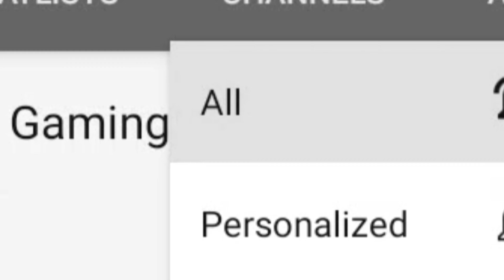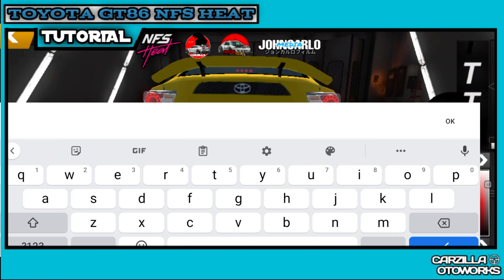How to make Toyota GT86 NFS HEAT Livery Tutorial in Car Parking Multiplayer | Carzilla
How to make Toyota GT86 NFS HEAT Livery Tutorial
Car Parking Multiplayer by Olzhass
Carzilla Otoworks
Carzilla Media
John Carlo Gaming PH